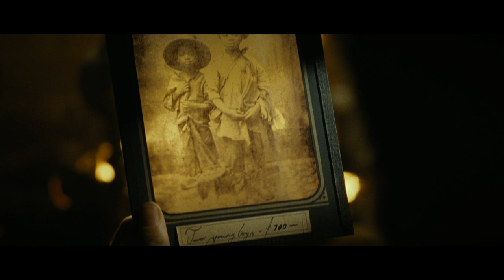Lincoln | trailer B D (2013) Steven Spielberg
- Darsteller / cast: Daniel Day-Lewis , Joseph Gordon-Levitt , Tommy Lee Jones
Genre: drama / history
Regie / directed by: Steven Spielberg
Kinostart Deutschland: 2013
Kinostart USA: November 16th, 2012

Verwendung mit freundlicher Genehmigung von Fox